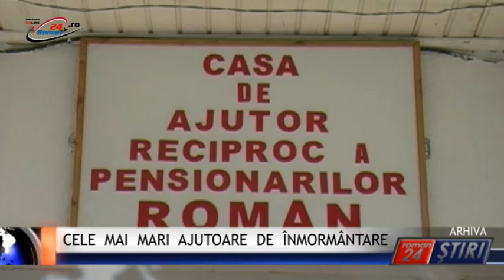CELE MAI MARI AJUTOARE DE ÎNMORMÂNTARE